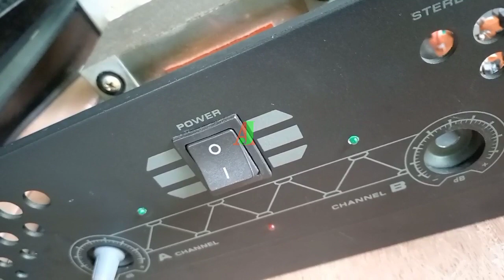penyebab power rakitan dengung dan cara mengatasi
power amplifier dengung,hal yang kadang di anggap mudah tapi kadang sulit untuk mengatasinya
bagi pemula yang sedang belajar merakit power simak video sampai habis
anda akan jadi ahli mengatasi dengungan/dengur  pada power rakitan
dengung/hum pada power akan mengganggu kalau terdengar keras seiring bertambah volume